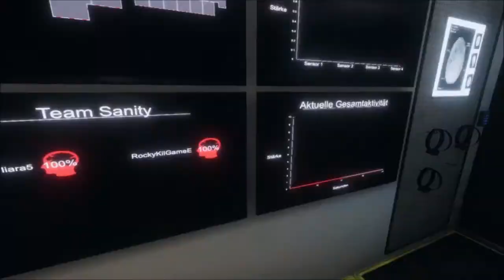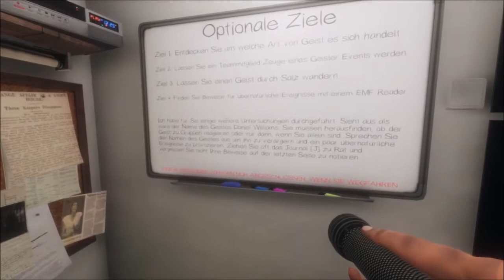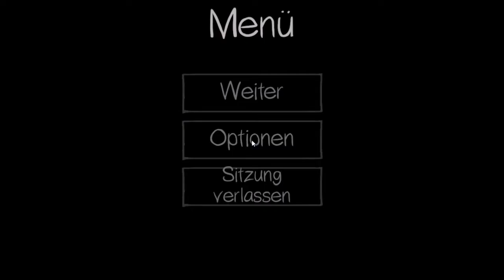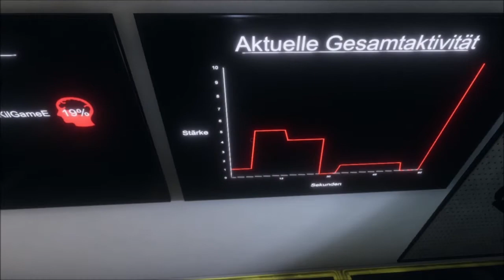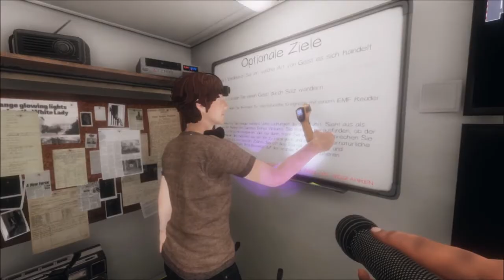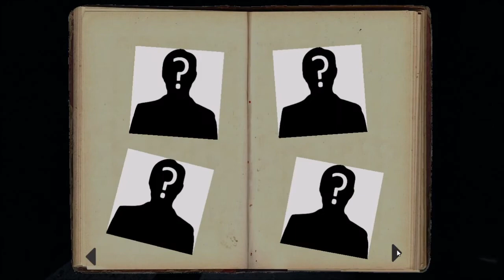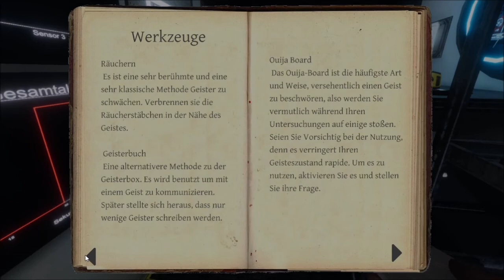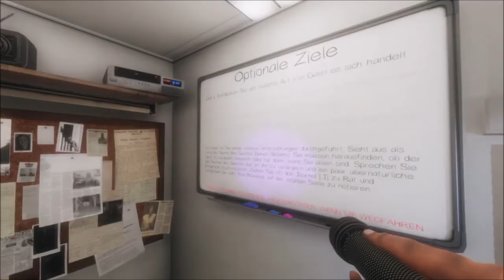Phasmophobia Teil 52